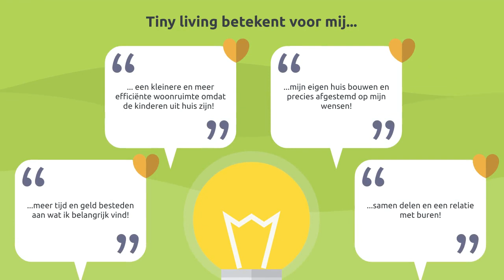Kluit - een Tiny House gemeenschap in Midden Delfland